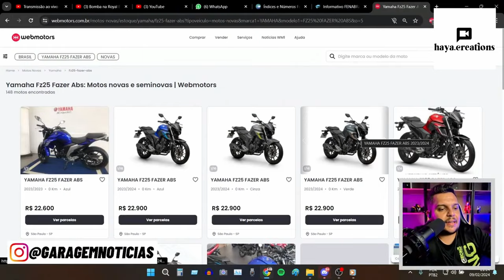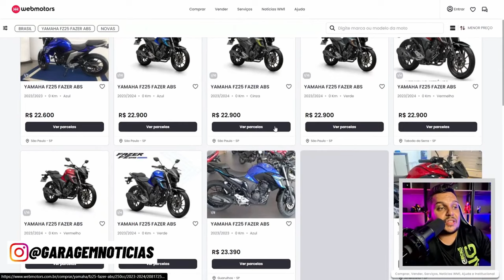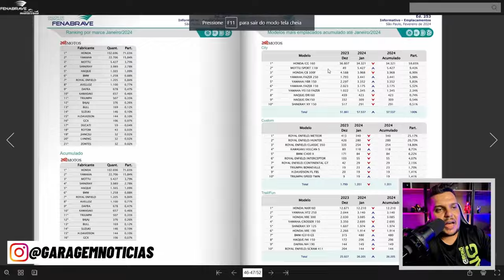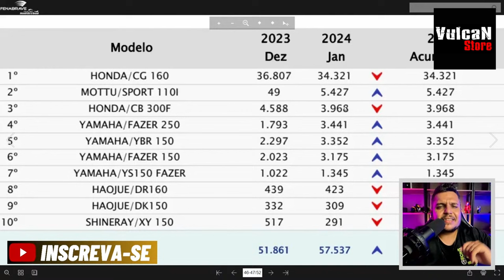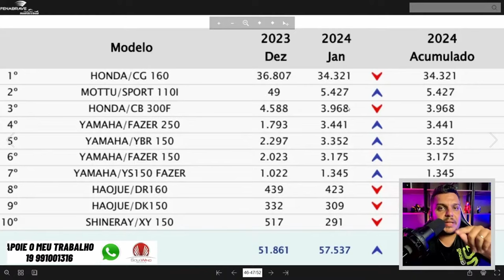✅Jogada da YAMAHA com a FZ25 2024 DEU CERTO!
✅Haya Creations✅
Film Maker
✅Vulcan Radical Store✅
Endereçõ: Rua Marquês do Herval, 95 - Centro
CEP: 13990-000